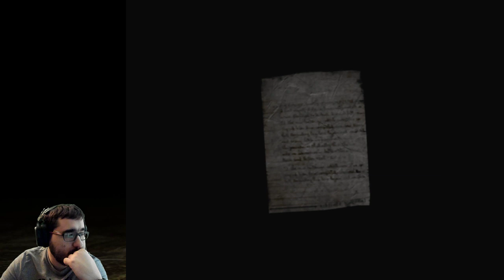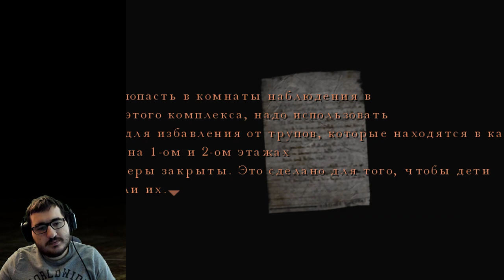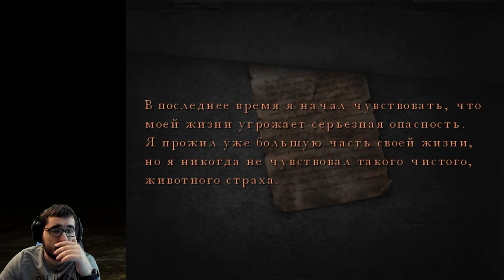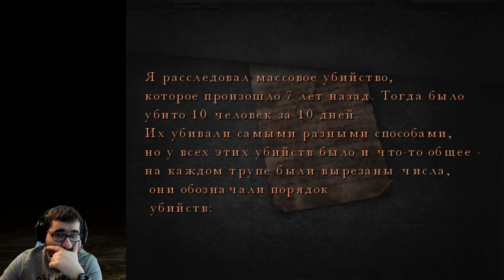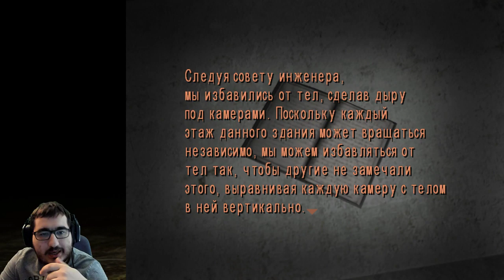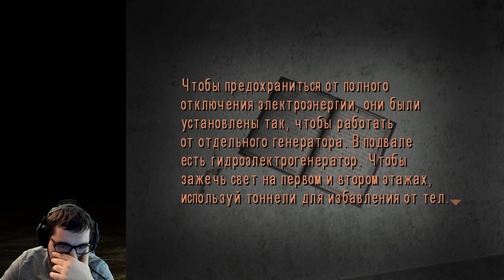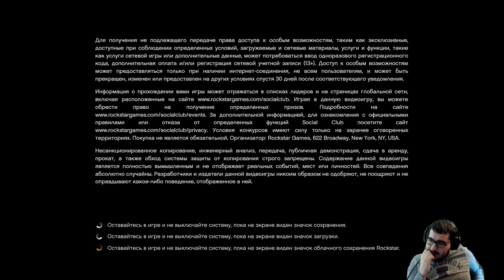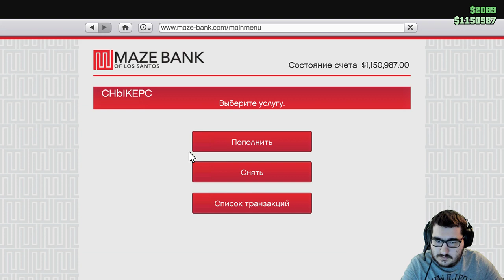silent hill 4(часть 3)